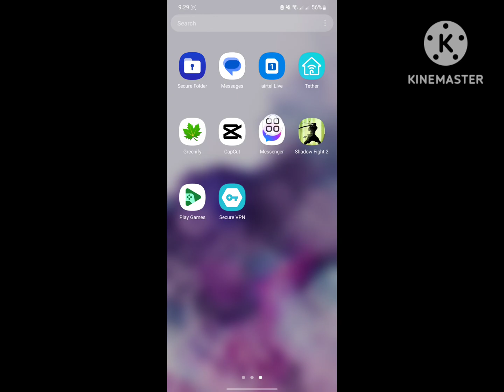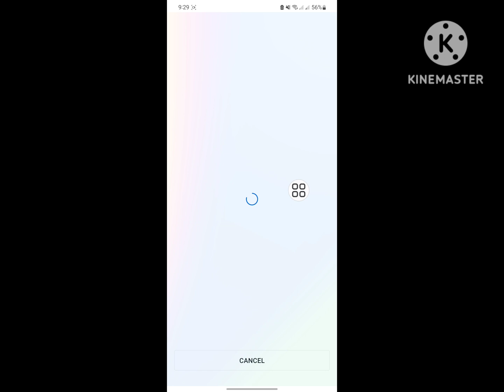How to fix messenger not opening 2023 Samsung Galaxy phone | Messenger not working 2023